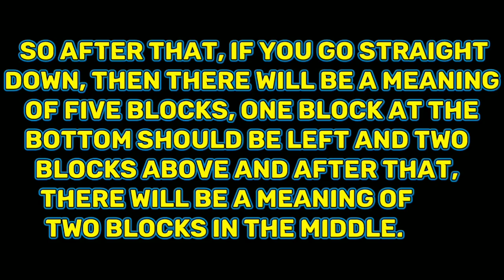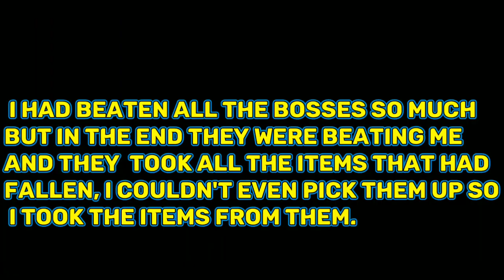Blockman Go Skyblock || Map 4 Bone Drake's Armour How To Craft...